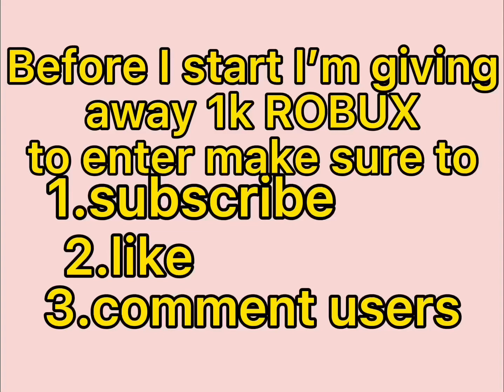W/F/LL!!🥳😱😱QUICK YES OR NOO🥰🥰THEY OFFERED A NEON BAT DRAGON, NEON GIRRAFE, NEON OWL AND MORE🤤!